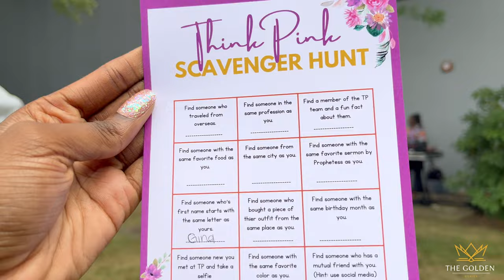THINK PINK 2022 Vlog 🎥 💕| Kingdom Full Tabernacle